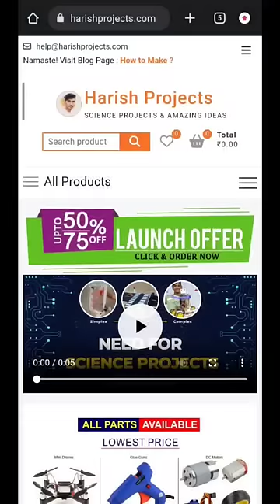Diy 8x8 Coreless Air Fan | Mini Drone motor 😎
2. Coreless Motor, Mini Drone motor